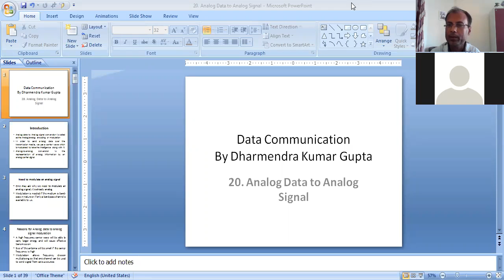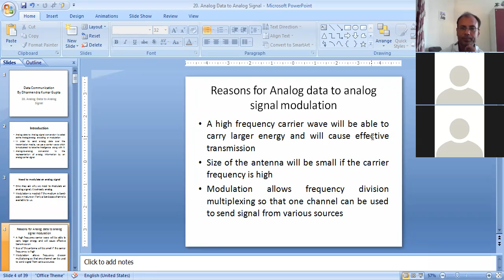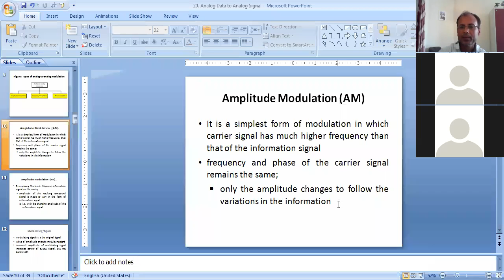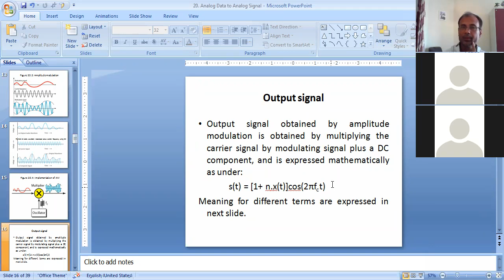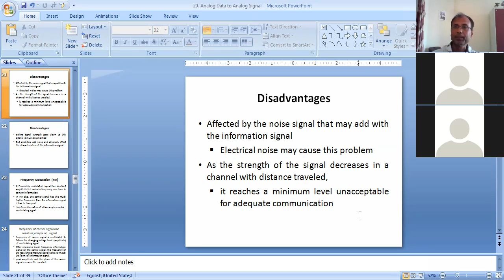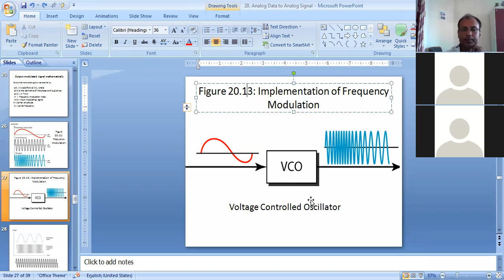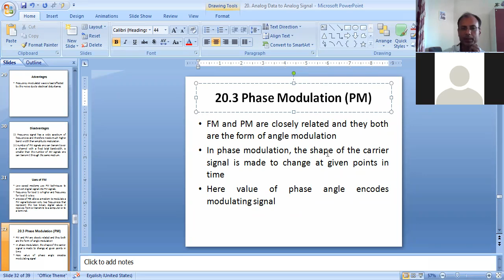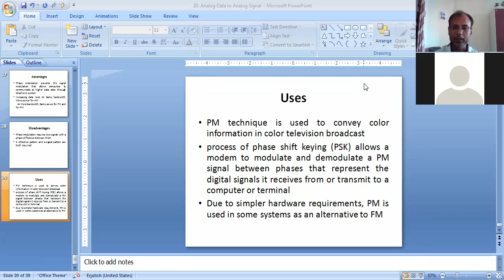DCCN20. Analog Data to Analog Signal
AM – Amplitude Modulation, FM – Frequency Modulation, PM – Phase Modulation